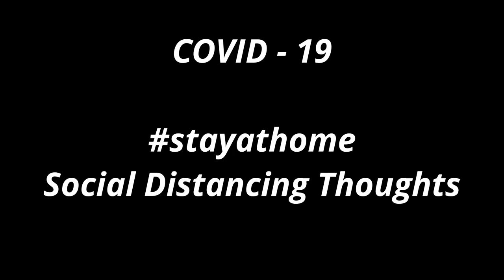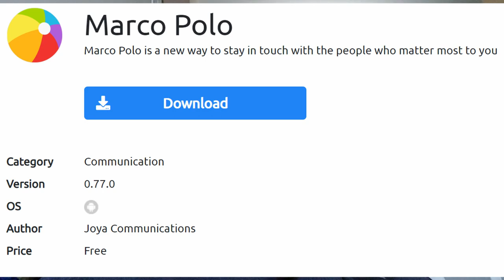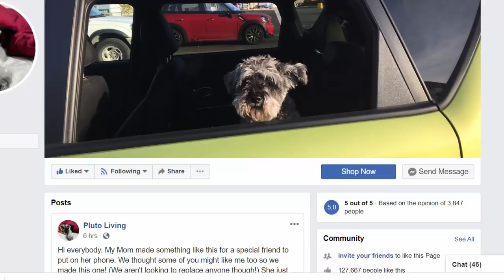Thoughts On Living In Self Isolation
In this week's episode Lori MacLean discusses her experiences while living in self isolation.  She also shares the best places online to LIFT your spirits!

Pluto Living

@PlutoLiving on all the socials

Lori MacLean was diagnosed at the age of 2 with juvenile rheumatoid arthritis and now in her 40th year with the disease she shares what she has learned from R.A.